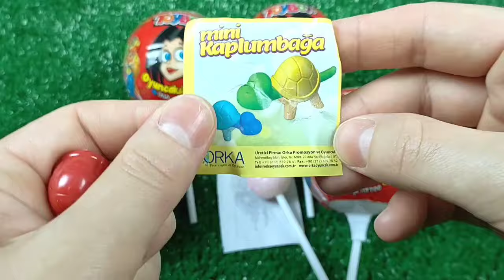7 Rainbow Satisfying Video | DIY How To Make Lollipop Candy Paw Patrol Fruits Cutting ASMR